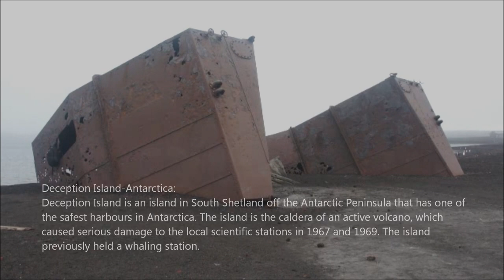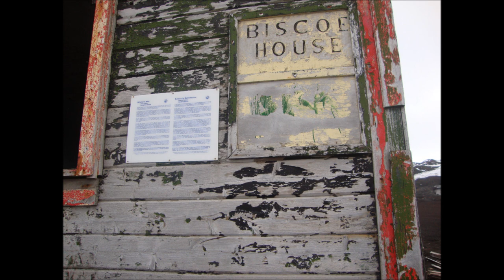Antarctica (Deception Island) Part 6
Deception Island:
Deception Island is an island in South Shetland off the Antarctic Peninsula that has one of the safest harbours in Antarctica. The island is the caldera of an active volcano, which caused serious damage to the local scientific stations in 1967 and 1969. The island previously held a whaling station; it is now a tourist destination and scientific outpost, with research bases being run by Argentina and Spain. Various countries have previously asserted sovereignty; it is now administered under the Antarctic Treaty System.
Since the early 19th century, Deception Island was a favourite refuge area from the storms and icebergs of Antarctica. It was first used by sealers. In 1829, the British Naval Expedition to the South Atlantic under the command of Captain Henry Foster in HMS Chanticleer stopped at Deception Island, where it conducted a topographic survey and some scientific experiments, particularly pendulum and magnetic observations.[2] In 1906, a Norwegian-Chilean whaling company started using Whalers Bay as a base for a factory ship, the Gobernador Bories. Other whaling operations followed suit, and by 1914 there were 13 factory ships based there.
The station did not actually process whale blubber, which was done on the ships, but instead took the carcasses and boiled them down to extract additional whale oil, using large iron boilers, and storing the results in iron tanks.
Whale oil prices dropped during the Great Depression, making the station economically unprofitable, thus it was abandoned in 1931. Advances in factory ships made shore stations for carcass processing unnecessary, and so it was never reoccupied. Forty-five men were buried in the station's cemetery, but the cemetery was itself buried in a 1969 volcano eruption, and the only remaining signs are the rusting boilers and tanks.
Other remains at Whalers Bay include an aircraft hangar with a bright orange derelict airplane fuselage outside (removed in 2004), and the British scientific station house (Biscoe House), with the middle torn out by the mudflows in 1969.In the 1940s and 1950s, Argentina contested control of Deception Island with the UK with some removals of the sovereign flag and temporary occupation of the island.On 3 February 1944, the British established a permanent base on Deception Island as part of Operation Tabarin, and occupied it until 5 December 1967, when another volcanic eruption forced a temporary withdrawal. It was used again between 4 December 1968 and 23 February 1969, when further volcanic activity caused it to be abandoned.In 1955, Chile inaugurated its station Pedro Aguirre Cerda at Pendulum Cove, to increase the Chilean presence in the sector claimed by that nation.In 1961, Argentina's president Arturo Frondizi visited the island to show his country's interest.
Argentine Base Deception
In 1963, the American Coast Guard icebreaker USCGC Eastwind (WAGB-279) visited Deception Island. There were two scientific stations active, a British and a Chilean. The Chileans had an air strip and flew a DeHavilland Beaver back and forth to Punta Arenas for resupply. There were active fumaroles spewing noxious gases and some fumaroles had churning volcanic ash in the depressions. The Eastwind ran aground inside the volcano which is likely the only time an American military ship ever ran aground inside an active volcano. The ship refloated with the rising tide.[citation needed] The Eastwind ran aground on January 21, 1964 (From the log book of Christopher Malinger, Seaman on the USCGC Eastwind) In 1969, a violent volcanic eruption demolished the Chilean stations Pedro Aguirre Cerda and Gutierrez Vargas. The volcano has mostly destroyed other attempts to maintain permanent facilities, and as of 2000, there were only two scientific stations still in use, both summer-only; Spain has the Gabriel de Castilla, and Argentina has its Decepción Station.
Deception Island has become a popular tourist stop in Antarctica because of its several colonies of chinstrap penguins, as well as the novel possibility of making a warm bath by digging into the sands of the beach. Mount Flora is the first site in Antarctica where fossilized plants were discovered.
After the Norwegian Coastal Cruise Liner MS Nordkapp ran aground off the coast of Deception Island on 30 January 2007, fuel from the ship washed into a bay. Ecological damage has not yet been determined. On 4 February 2007 the Spanish Gabriel de Castilla research station on Deception Island reported that water and sand tests were clean and that they had not found signs of the oil, estimated as 500 to 750 litres (130 to 200 US gallons; 110 to 160 imperial gallons) of light diesel.Wikipedia